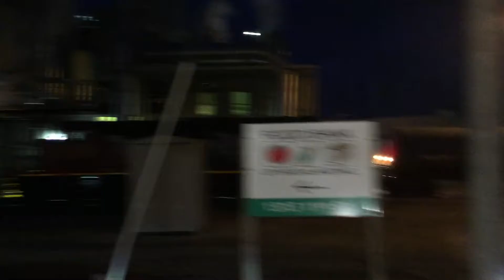Canadian national Railroad tanker car moving